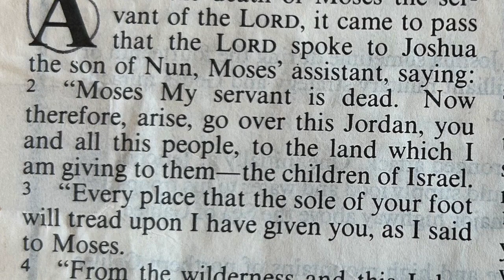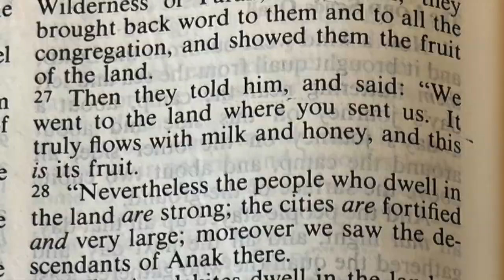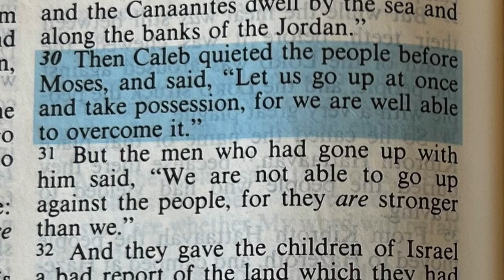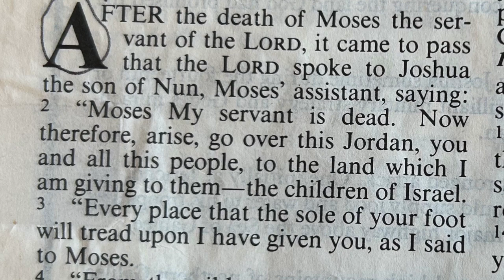Get Ready To Take It! He Trains My Hands For War Pt. 2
As we see wars and rumors of wars, as well as famine and earthquakes in various places, it's important we begin to REALLY prepare for a Time Of Trouble!